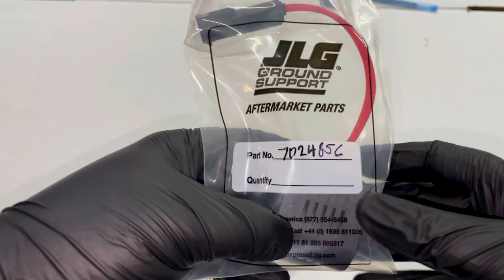7024856 JLG COIL *REVEAL*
To keep you performing at your highest level, GCIron has made getting the parts you need faster and easier than ever. Using GCIronparts.com parts ordering system you have instant access to parts availability, schematics, and pricing.